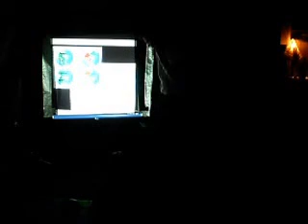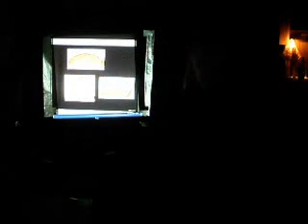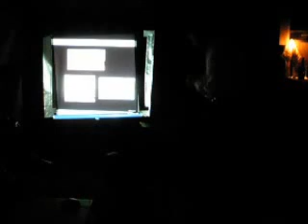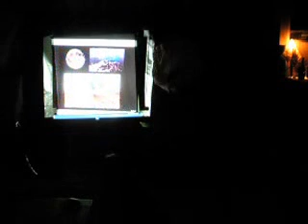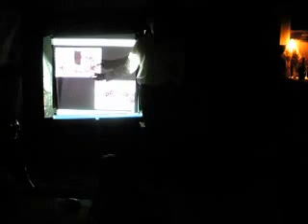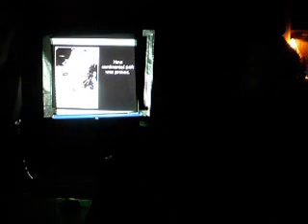New Year's Eve 2015 Variety Show